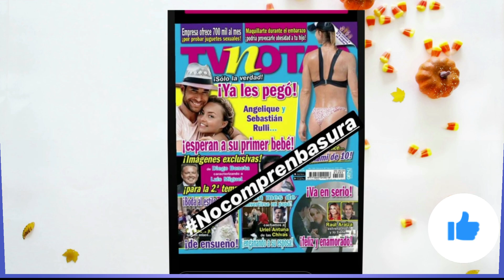Revista garante que Angelique Boyer está grávida, Sebastián Rulli reage!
🔴 Saiba quem são os sete atores da novela MARIMAR que já morreram e pouca gente sabe